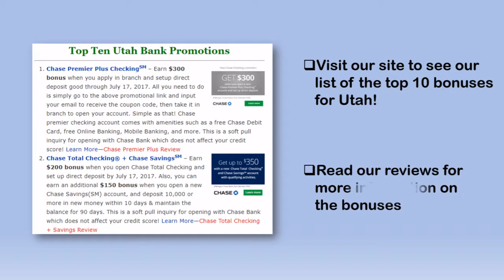Top 10 Bank Promotions in Utah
Check out our complete list of the Top 10 Bank Promotions in Utah!

There is always an abundance of snow on the mountains in Utah, but so are awesome bank deals! Here is a list of the Top Ten Bank Promotions in Utah.